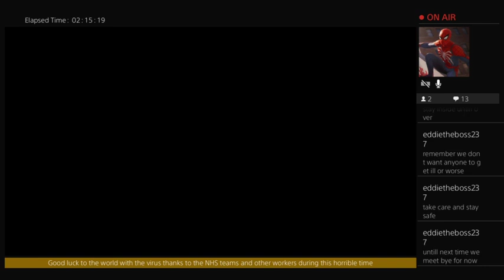LETS BUILD STUFF IN HONOR OF OUR HEROS